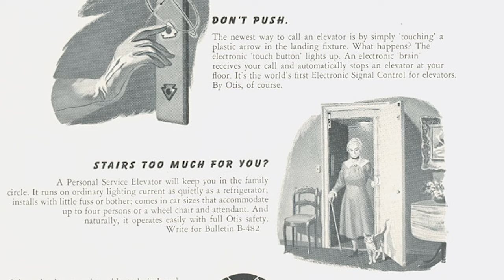Ask the Expert: Where Does Elevator Music Come From?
🎵 Ever caught yourself humming along to a tune in an elevator? That's the magic of Muzak! 🎵 In collaboration with the Muzak Company and insights from top psychiatrists and psychologists, Otis introduced soothing melodies in elevator cabs to enhance the rider experience. This idea was first trialed in Chicago's iconic Palmolive Building in 1948.

Psychologists theorize that soft music might distract passengers from “building sway.” Otis works with Muzak, a company founded in 1934 by Major General George Owen Squier, a pioneer in the transmission of multiple signals over electrical lines.

To find many more interesting milestones that helped Otis Elevator Company become the world’s leading elevator and escalator manufacturing, installation and service company, visit our history

Sam_Barsh_Quiet_Bites_background_vocals_3_17 8U7JPJNYHWDZD89M